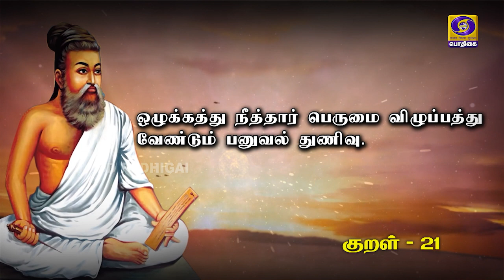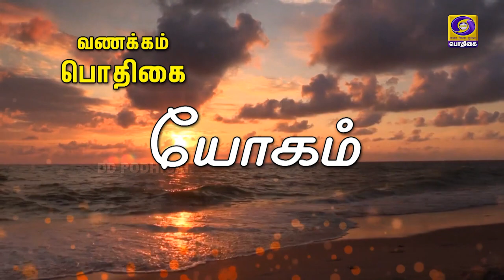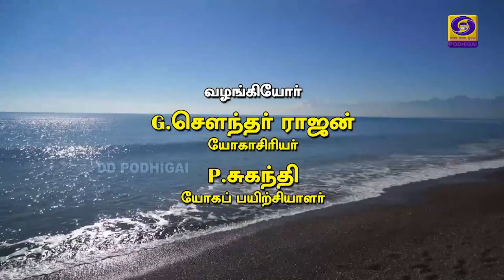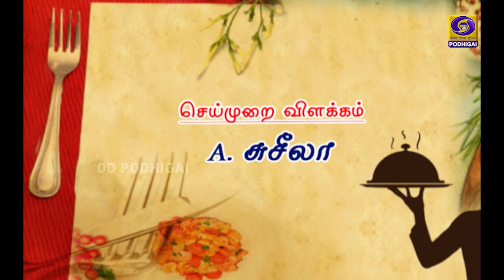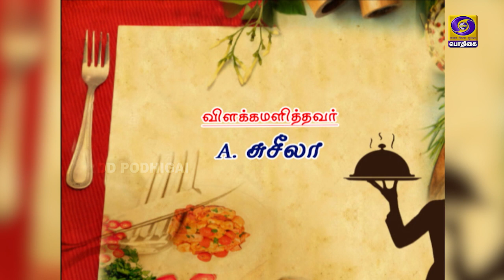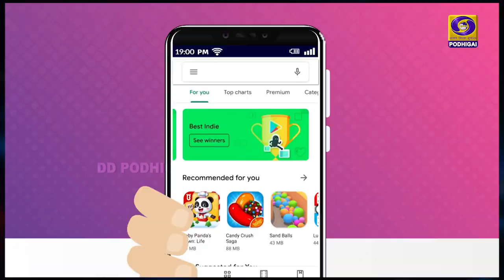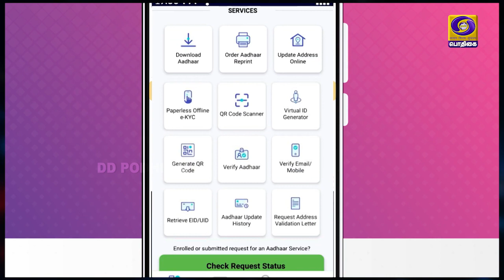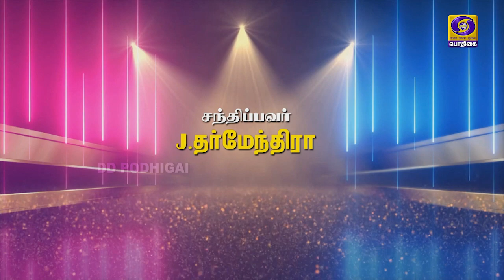வணக்கம் பொதிகை VanakkamPodhigai | Morning Breakfast Shows | 05 - 10 - 2021